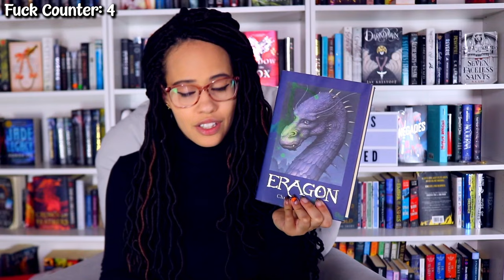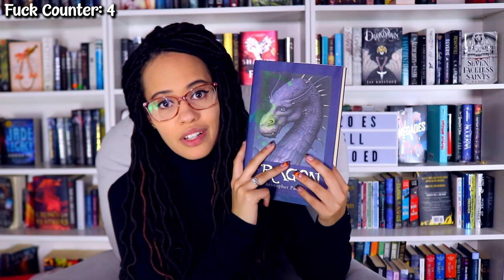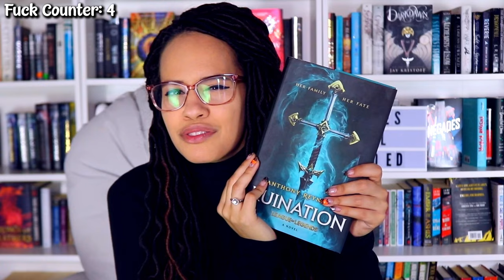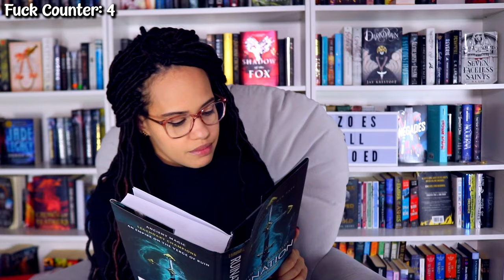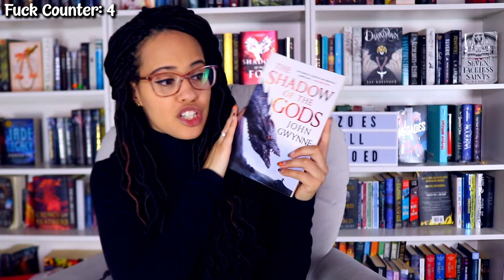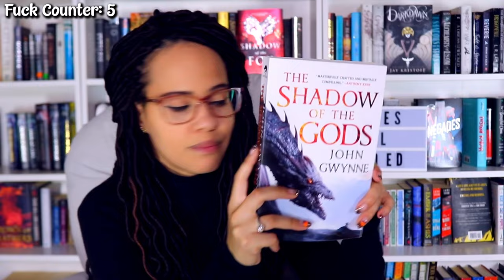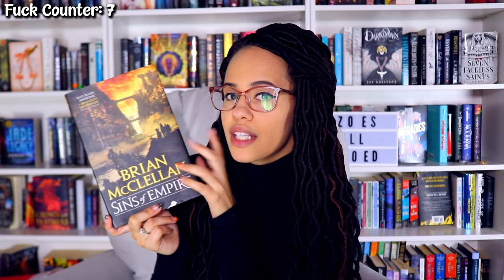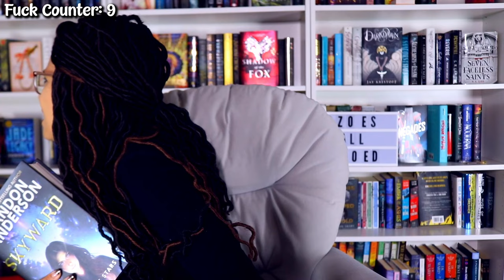November TBR // Five Thousand Pages of Epic Fantasy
November just feels like the perfect time to dive into some massive fantasy books. I don't make the rules here, I just enforce them LOL (also I wanted to make room on my TBR shelves for holiday book shopping). I'll probably sprinkle in some holiday romance too, and I've got a few books to read for couchmas vlogs, but these are my priority reads for the month. Let me know if you've read any of these, what's on your November TBR, or just drop a 💜 in the comments!